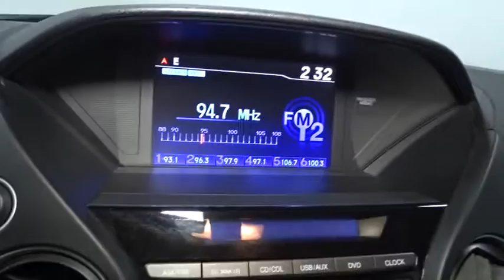2015 Honda Pilot Hillside, Newark, Union, Elizabeth, Springfield, NJ 162984A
WINTER IS GONE BUT COMING BACK!!! AWD FOR YOUR SAFETY AND ALITTLE BIT OF FUN!!! CLEAN CARFAX ONE OWNER! We invite you to stop in and visit our state of the art showroom conveniently located on Route 22 West in Hillside, New Jersey, just 2 miles West of Newark International Airport. All prices exclude applicable sales tax, motor vehicle, certification (if applicable), dealer documentation fee of $449, and any dealer installed accessories. Pre-owned vehicles are sold cosmetically as-is. Vehicles over 7 years old and / or 100,000 miles are sold as-is.PLEASE ASK US FOR YOUR FREE VEHICLE HISTORY REPORT. Note that we make every effort to ensure the accuracy of the information on our site however we use information from and through multiple sources and cannot guarantee accuracy or be responsible for typographical errors. At Route 22 HONDA, We Deliver Like Nobody Else!
Bluetooth Handsfreelink Wireless Phone Connectivity,A/V Remote,Entertainment System w/DVD,Radio: AM/FM/CD Audio System -inc: 229-Watt, 7 speakers including subwoofer, 2-GB CD library, Bluetooth streaming audio, USB audio interface, MP3/auxiliary input jack, MP3/Windows Media Audio (WMA) playback capability, Radio Data System (RDS) and Speed-Sensitive Volume Control (SVC),Radio w/Seek-Scan, Clock and Steering Wheel Controls,1 LCD Monitor In The Front and 1 LCD Row Monitor In The Rear,Window Grid Antenna,Speed Sensitive Variable Intermittent Wipers,Flip-Up Rear Window w/Fixed Interval Wiper and Defroster,Galvanized Steel/Aluminum Panels,Express Open/Close Sliding And Tilting Glass 1st Row Sunroof w/Sunshade,Wheels: 18 Alloy,Deep Tinted Glass,Front Fog Lamps,Compact Spare Tire Stored Underbody w/Crankdown,Liftgate Rear Cargo Access,Tailgate/Rear Door Lock Included w/Power Door Locks,Body-Colored Power Heated Side Mirrors w/Manual Folding,Black Side Windows Trim and Black Front Windshield Trim,Body-Colored Rear Step Bumper w/Black Rub Strip/Fascia Accent,Front Windshield -inc: Sun Visor Strip,Tires: P235/60R18 102T AS,Fully Automatic Aero-Composite Halogen Daytime Running Headlamps w/Delay-Off,Body-Colored Front Bumper w/Black Rub Strip/Fascia Accent,Steel Spare Wheel,Chrome Grille,Body-Colored Bodyside Moldings,Body-Colored Door Handles,Splash Guards,Clearcoat Paint,Manual Tilt/Telescoping Steering Column,Full Floor Console w/Covered Storage, Mini Overhead Console w/Storage, 4 12V DC Power Outlets and 1 AC Power Outlet,Outside Temp Gauge,Engine Immobilizer,Remote Keyless Entry w/Integrated Key Transmitter, 4 Door Curb/Courtesy, Illuminated Entry and Panic Button,Analog Display,4 12V DC Power Outlets and 1 AC Power Outlet,Rear HVAC w/Separate Controls,Delayed Accessory Power,Perimeter Alarm,Front Bucket Seats -inc: 10-way power driver's seat adjustment including power lumbar support and head restraints at all seating positions,Power 1st Row Windows w/Driver And Passenger 1-Touch Up/Down,4-Way Passenger Seat -inc: Manual Recline and Fore/Aft Movement,Power Rear Windows and Fixed 3rd Row Windows,Front Cupholder,Driver Foot Rest,Carpet Floor Trim,Day-Night Rearview Mirror,Fade-To-Off Interior Lighting,Dual Zone Front Automatic Air Conditioning,Compass,60-40 Folding Split-Bench Front Facing Manual Reclining Fold Forward Seatback Rear Seat w/Manual Fore/Aft,Cloth Door Trim Insert,Front Center Armrest and Rear Center Armrest w/Storage,Front And Rear Map Lights,2 Seatback Storage Pockets,Valet Function,4 12V DC Power Outlets,Full Carpet Floor Covering -inc: Carpet Front And Rear Floor Mats,8 Person Seating Capacity,Instrument Panel Bin, Interior Concealed Storage, Driver / Passenger And Rear Door Bins,HomeLink Garage Door Transmitter,Gauges -inc: Speedometer, Odometer, Engine Coolant Temp, Tachometer, Trip Odometer and Trip Computer,Remote Releases -Inc: Mechanical Fuel and Keyfob Rear Window,FOB Controls -inc: Windows,Interior Trim -inc: Metal-Look Instrument Panel Insert, Chrome And Metal-Look Interior Accents,Full Cloth Headliner,Air Filtration,Illuminated Locking Glove Box,Cruise Control w/Steering Wheel Controls,Urethane Gear Shift Knob,Fabric Seat Trim,Rear Cupholder,Fixed 60-40 Split-Bench 3rd Row Seat Front and Manual Fold Into Floor,Trip Computer,Power Door Locks w/Autolock Feature,Cargo Space Lights,Cargo Area Concealed Storage,HVAC -inc: Underseat Ducts, Headliner/Pillar Ducts and Console Ducts,Driver And Passenger Visor Vanity Mirrors w/Driver And Passenger Illumination,4-Wheel Disc Brakes w/4-Wheel ABS, Front